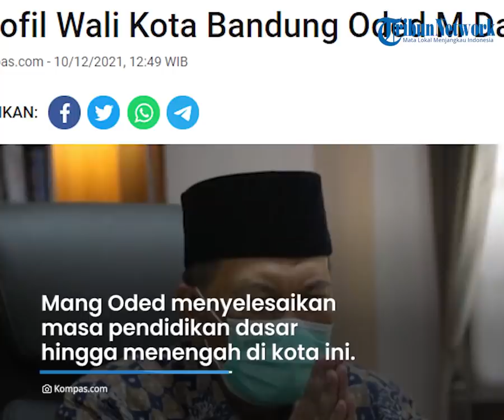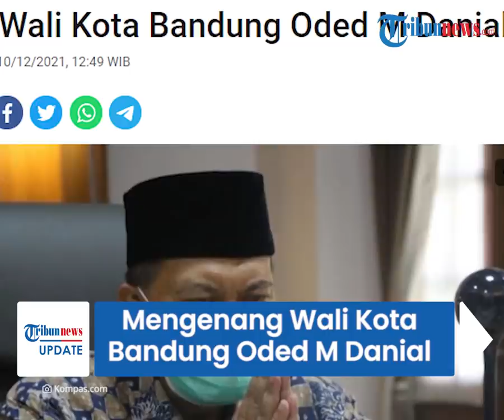Mengenang Sosok Wali Kota Bandung Oded M Danial yang Meninggal Dunia, Semasa Hidup Aktif Berdakwah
TRIBUN-VIDEO.COM - Wali Kota Bandung Oded M Danial meninggal dunia pada Jumat (10/12/2021).

Semasa hidupnya, pria yang kerap disapa Mang Oded ini selain berkecimpung di dunia politik juga aktif berdakwah.

Dikutip dari Kompas.com, Mang Oded lahir di Tasikmalaya pada 15 November 1962.

Ia menghabiskan masa kecil hingga remaja di kota yang terkenal dengan bordirnya itu.

Mang Oded menyelesaikan masa pendidikan dasar hingga menengah di kota ini.

Sedangkan pendidikan tingginya ditempuh di Kota Bandung, tepatnya di Universitas Pasundan (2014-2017).

Sebelum terjun menjadi politisi, Mang Oded pernah bekerja di Industri Pesawat Terbang Nasional/IPTN (sekarang PT Dirgantara Indonesia/PT DI) pada kurun waktu 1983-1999.

Selepas bekerja di IPTN, Mang Oded mulai terjun di dunia politik dan bergabung dengan Partai Keadilan Sejahtera (PKS).
Berselang lima tahun sejak terjun ke dunia politik, Mang Oded terpilih menjadi anggota DPRD Kota Bandung periode 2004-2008.
Pada Pemilihan Legislatif (Pileg) 2013, ia kembali terpilih menjadi Anggota DPRD Kota Bandung periode 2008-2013.

Di periode ini, Mang Oded menduduki jabatan sebagai Ketua Fraksi PKS di DPRD Kota Bandung.

Karir Mang Oded di dunia politik semakin bersinar saat memenangi Pemilihan Wali Kota/Wakil Wali Kota (Pilwalkot) Bandung tahun 2013.

Kala itu, Mang Oded mencalonkan diri menjadi Wakil Wali Kota berpasangan dengan M Ridwan Kamil yang mencalonkan menjadi Wali Kota Bandung.

Mang Oded akhirnya terpilih menjadi Wakil Wali Kota Bandung periode 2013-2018.

Selama menjabat sebagai Wakil Wali Kota Bandung, Mang Oded telah melakukan banyak terobosan.

Mulai dari reformasi tata kelola pelayanan publik, pembangunan berbasis kewilayahan, penguatan peran RW hingga peningkatan kualitas dan kuantitas layanan pendidikan dan kesehatan masyarakat secara mudah dan gratis.

Maka tak heran 348 penghargaan, baik tingkat nasional maupun internasional diraih Kota Bandung selama kepemimpinannya bersama Wali Kota M. Ridwan Kamil.

Selain aktif di dunia politik, Mang Oded pun aktif berdakwah.

Meskipun telah menjadi Wakil Wali Kota, Mang Oded tetap mengunjungi masjid-masjid untuk melaksanakan salat subuh berjamaah.

Seusai shalat, biasanya Mang Oded melanjutkannya dengan acara ngabandungan, yaitu mendengarkan aspirasi dan masukan dari warga tentang berbagai hal.

Aktivitasnya baik di dunia dakwah maupun politik, tak lepas dari dukungan sang istri, Siti Muntamah.

Tak jarang sang istri yang lebih dikenal dengan panggilan Umi Oded menyertainya dalam kegiatan dakwah maupun pemerintahan.

Mang Oded dan Umi Oded dikarunia tujuh orang putri, yaitu Nurul Syifa, Zulfa Annida, Shofura Istifa, Aisyah Nurrahmah, Mufidah Ramadhanti, Fatimah Azzahra, dan Khadijah Qonita Aulia.

(Tribun-Video.com/Kompas.com)

Artikel ini telah tayang di Kompas.com dengan judul "Profil Wali Kota Bandung Oded M Danial", Klik untuk baca
Penulis : David Oliver Purba